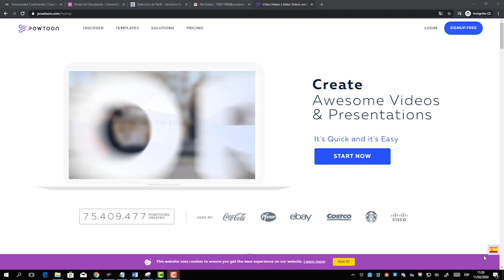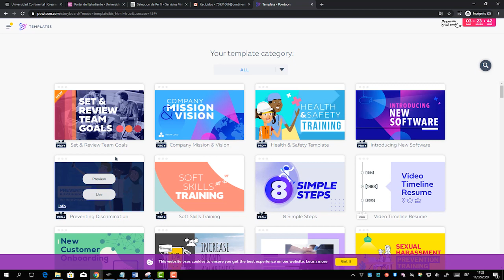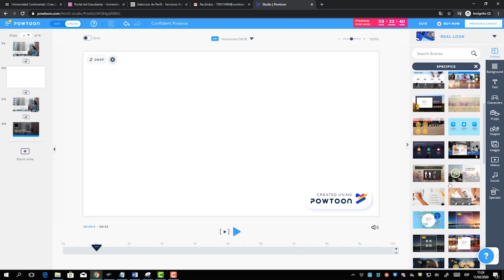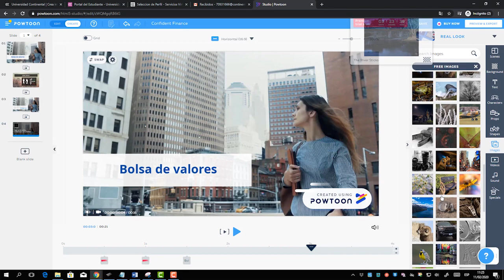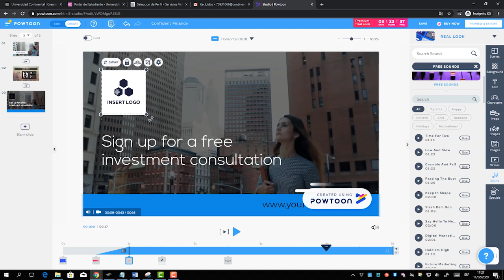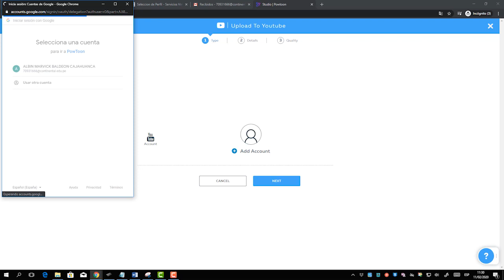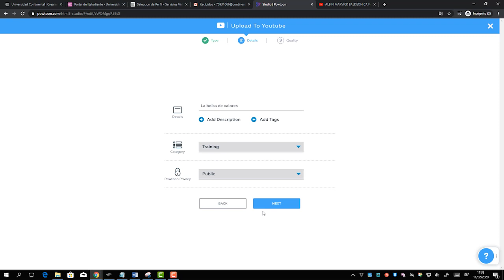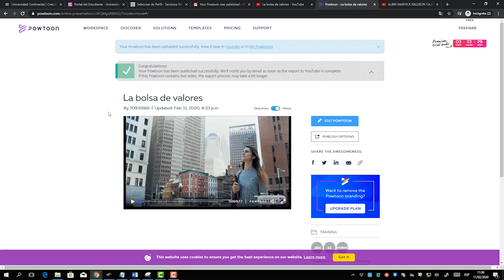Powtoon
Herramientas virtuales de aprendizaje